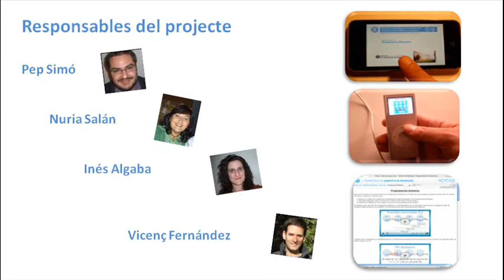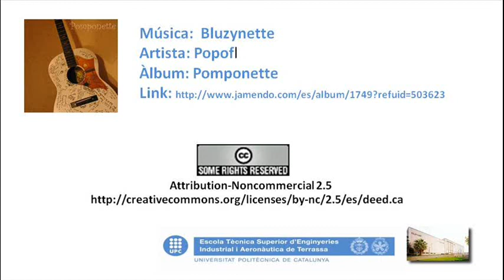UPC - ESEIAAT // Distinció Jaume Vicens Vives 2009 a l'equip de professors de l'ETSEIAT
Premi col·lectiu pel projecte Vídeo Streaming: Integració de vídeos docents de baix cost a ATENEA com a nova eina d'ensenyament  aprenentatge per a l'estudiantat d'enginyeria, atorgat a l'equip de professors de l'Escola Tècnica Superior dEnginyeries Industrials i Aeronàutica de Terrassa, actualment ESEIAAT,. DOGC núm. 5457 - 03/09/2009.